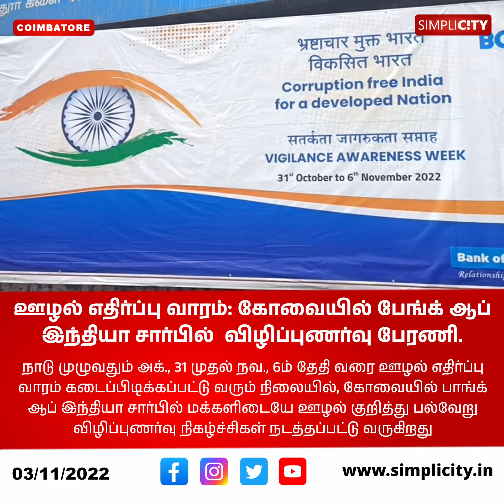ஊழல் எதிர்ப்பு வாரம்: கோவையில் பேங்க் ஆப் இந்தியா சார்பில் விழிப்புணர்வு பேரணி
Anti-Corruption Week: Bank of India organises awareness rally in Coimbatore